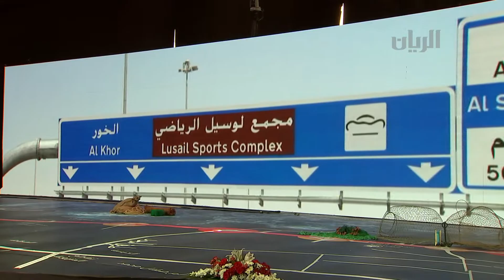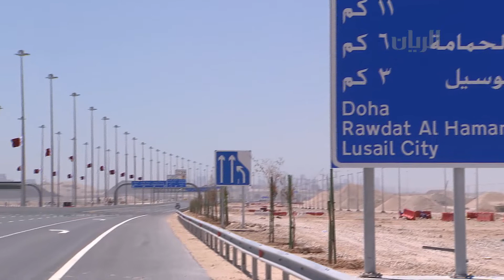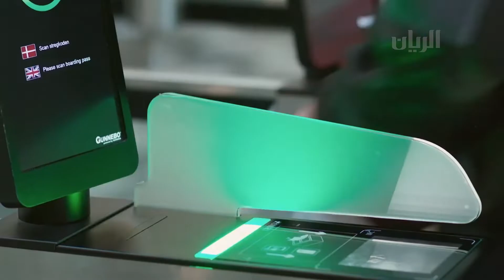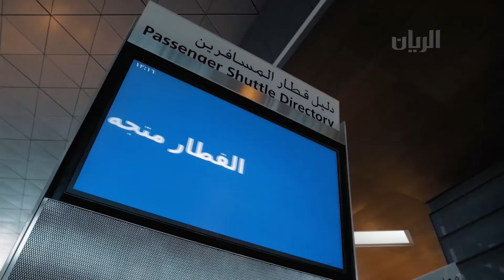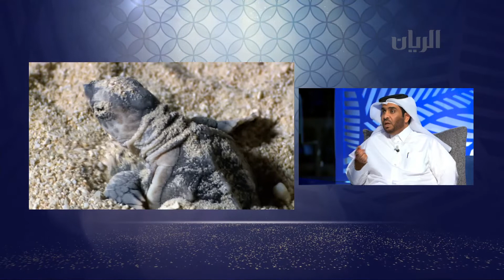برنامج تراحيب - 15-04-2019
تناولت هذه الحلقة:

*تقرير: عقد حضرة صاحب السمو الشيخ تميم بن حمد آل ثاني أمير البلاد المفدى، وفخامة الرئيس الدكتور موغويتسي ماسيسي رئيس جمهورية بوتسوانا، جلسة مباحثات رسمية في الديوان الأميري قبل ظهر اليوم.

*تقرير: شهد حضرة صاحب السمو أمير البلاد المفدى، وفخامة رئيس جمهورية بوتسوانا، التوقيع على مذكرات تفاهم بشأن التعاون في المجال الدفاعي، وفي مجالي الشباب والرياضة، وفي مجال الثقافة، وحول المشاورات السياسية.

*تقرير: وكانت قد أقيمت لفخامة رئيس بوتسوانا مراسم استقبال رسمية لدى وصوله الديوان الأميري.

*تقرير: شهد معالي الشيخ عبد الله بن ناصر بن خليفة آل ثاني رئيس مجلس الوزراء ووزير الداخلية صباح اليوم، افتتاح طريق الخور الساحلي "طريق الخور" وذلك في حفل أقيم بهذه المناسبة.

-الضيف: المهندس حسن سعيدان المعجبه - نائب مدير مشروع طريق الخور السريع.

**الموضوع: الانتخابات البلدية.
-الضيف: العميد عبد الرحمن ماجد السليطي - مدير إدارة التخطيط والجودة وعضو اللجنة الإشرافية  - وزارة الداخلية.

*تقرير: منذ افتتاحه عام 2014 ومطار حمد الدولي يحصد نتائج تميزه عالمياً، فقد اختير من بين أفضل المطارات على مستوى العالم من قبل مؤسسة " سكاي تراكس" الدولية.
-الضيف: عبد العزيز الماس - نائب الرئيس للتسويق والإعلام - مطار حمد الدولي.

**الموضوع: مشروع حماية السلاحف البحرية صقرية المنقار.
-الضيف: علي صالح المري - الخبير البيولوجي ورئيس قسم الحياة الفطرية - وزارة البلدية والبيئة.